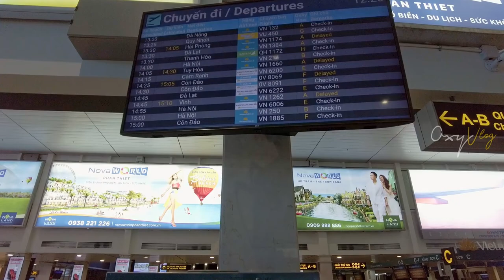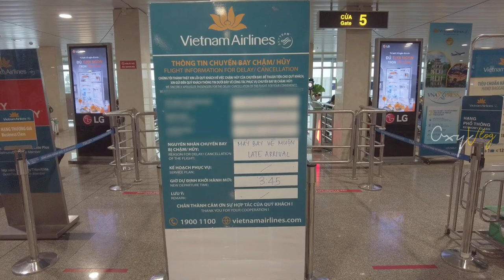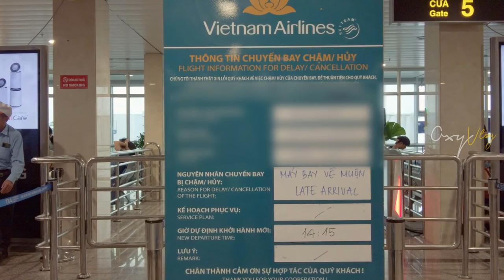Đà Lạt hôm nay | Dalat Trip | Oxy Vlog #23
Đi công tác suốt mọi người ơi, tính ra đi máy bay vất vả hơn đi xe máy. haha (chắc bị ăn đòn quá).

Thực ra clip này là mình phải dùng footage của 2 lần đi trong tháng để làm, vì việc đâu mà nó nhiều quá, chẳng có thời gian đi quay luôn.